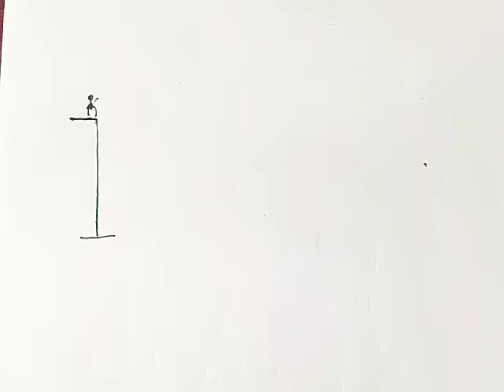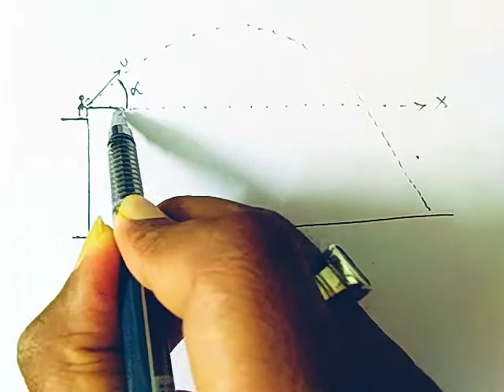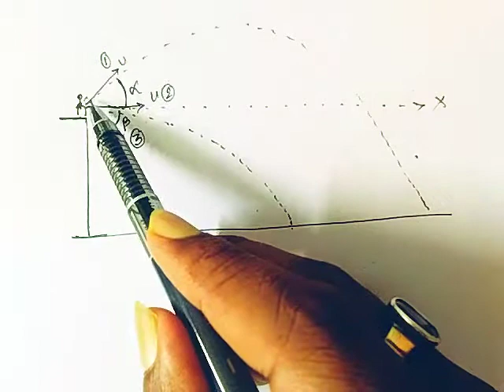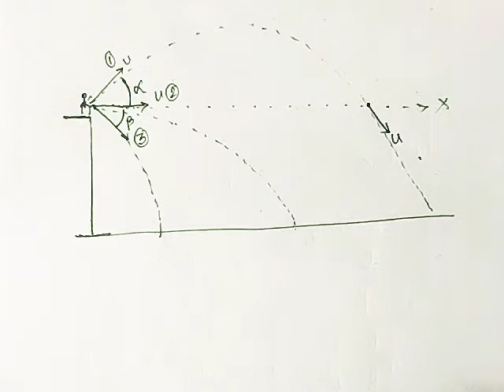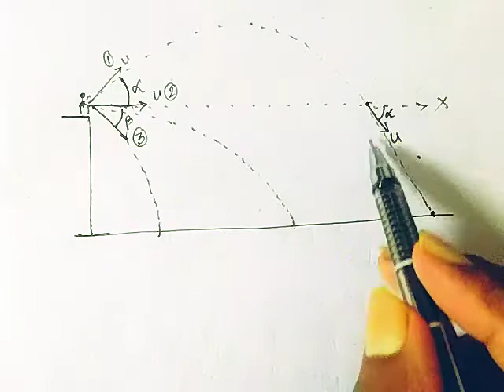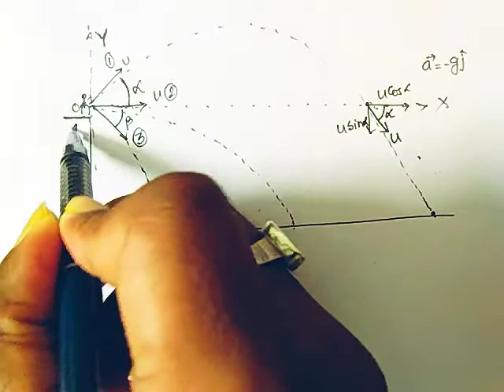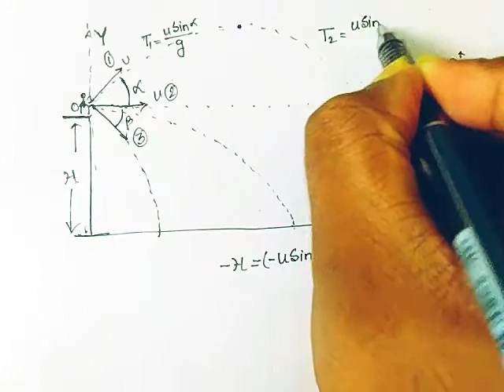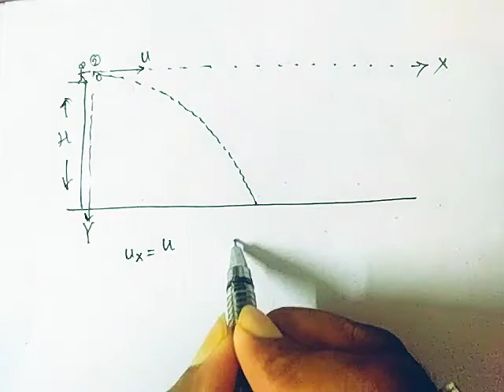Projectile Motion -10 / Two Dimensional Motion | CBSE - ISC ( Foundation) | IIT - JEE - NEET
PHY FACTS BY PRALAY SIR
A friend of yours for cleansing your fear about the Physics
from the root cause if you shares the same enthusiasm.